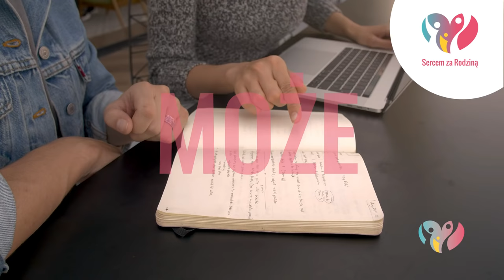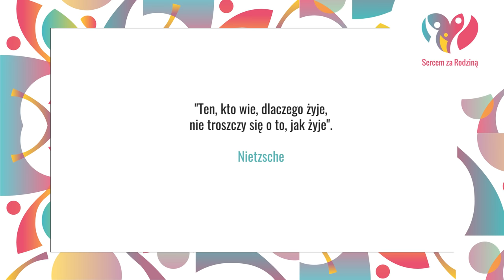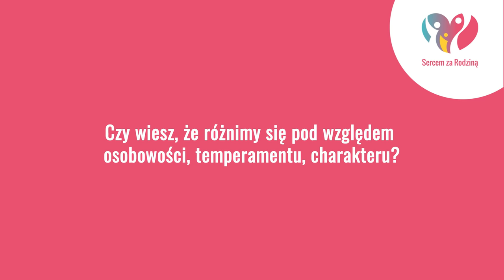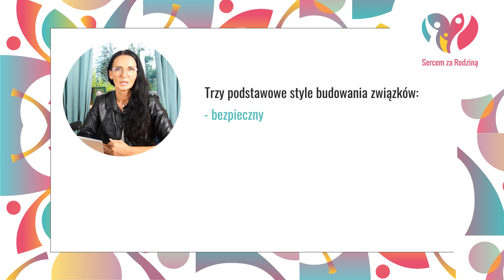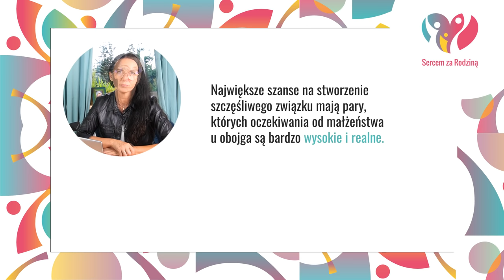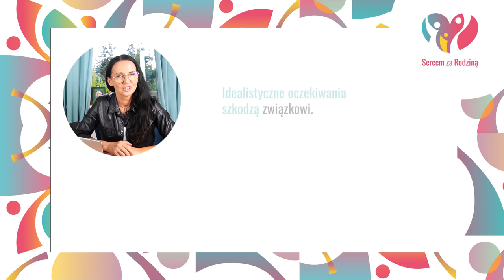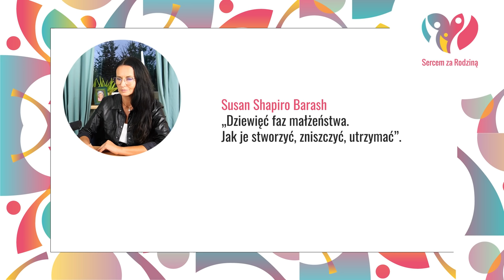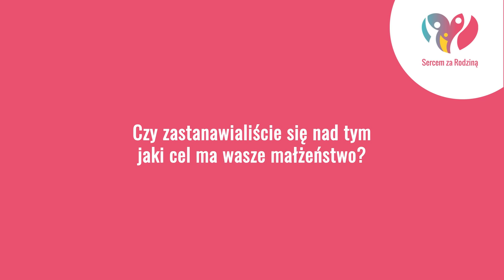ŚWIADOMOŚĆ 1. krok do udanego małżeństwa - odc. I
Z badań wynika, że aby stworzyć szczęśliwy związek potrzebujemy dwóch rzeczy: ŚWIADOMOŚCI na temat tego kim jesteśmy,  jacy jesteśmy i dlaczego oraz kompetencji, głównie w zakresie komunikacji, które nabywa się w efekcie pracy nad sobą.

Wchodzimy w dorosłe życie z  doświadczeniami wyniesionymi z domu rodzinnego. Nierzadko są to jednak trudne doświadczenia, które wdrukowują nam nieprawdziwe przekonania o rodzinie i związkach oraz szkodliwe nawyki, które nie służą budowaniu dobrych relacji. Dodatkowo podlegamy silnej presji społecznej i fałszywym koncepcjom nt. rozwoju, małżeństwa czy szczęścia.
To tzw. zewnętrzne bariery, do których dołożyć należy również uwarunkowania wewnętrzne, naturalne, a mianowicie, że DWIE OSOBY, zupełnie różne pod względem płci, charakterów i temperamentów, początkowo obce sobie... próbują budować wspólnotę opartą na jedności… i być ze sobą przez całe życie.
TRUDNE TO… a jednak milionom osób udaje się stworzyć szczęśliwe związki i rodziny pomimo zagmatwanej historii życia i niesprzyjającym uwarunkowaniom.
Zapraszamy na wykład z cyklu “Każdy może stworzyć szczęśliwą rodzinę”.

Towarzystwo Edukacyjne Lokomotywa realizuje projekt “Sercem za Rodziną” dofinansowany w ramach konkursu MRiPS “Po pierwsze Rodzina”.